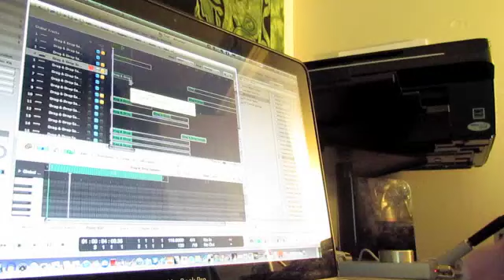Race of Robots In Dreams Promo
A video to keep you guys updated on the new album. With music from the upcoming album.